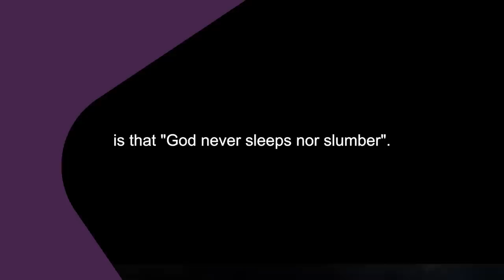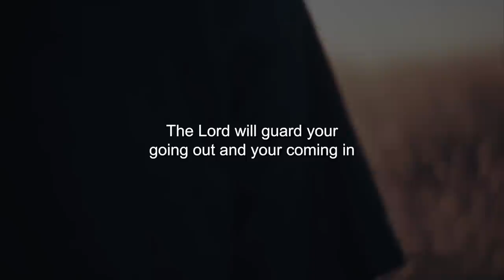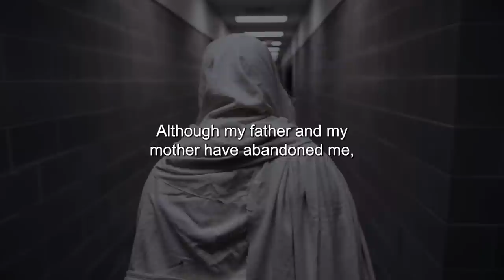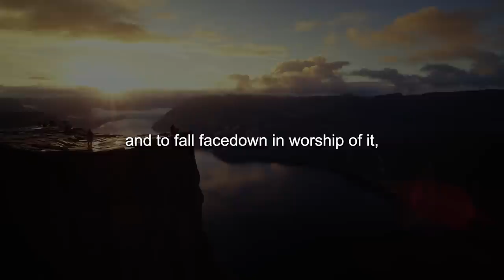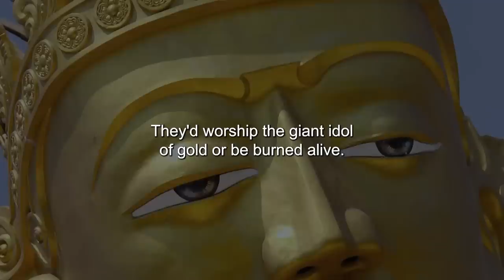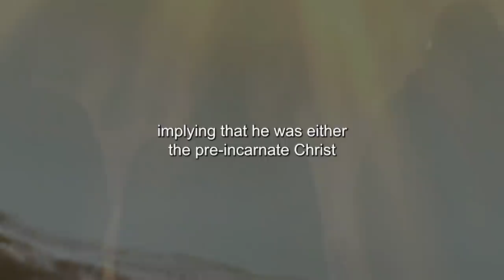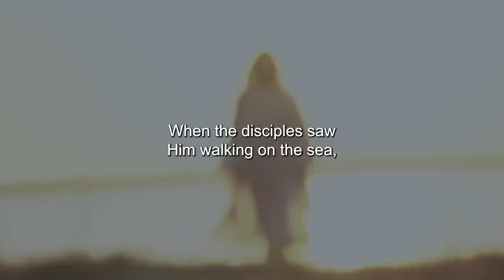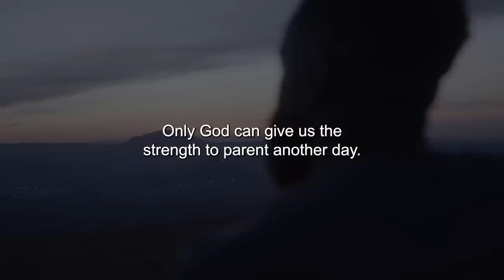What Is God Like In The Bible? (Bible Stories Explained)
Title: What Is God Like In The Bible? (Bible Stories Explained)